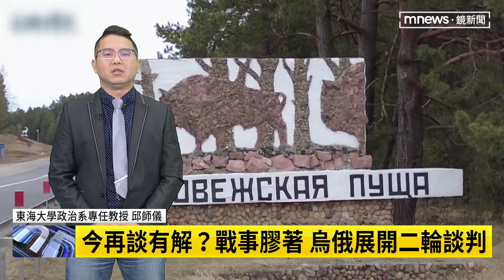【烏俄戰情分析】今再談有解？戰事膠著 烏俄二輪談判｜早安進行式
烏俄今天（3日）預期將舉行第二輪談判，雙方代表已抵達談判地點，看起來這次又是邊打邊談，烏克蘭現在的局勢緊張，普京也同時受到戰況膠著的壓力，綜觀所有的條件，今天的談判是否比較有機會有共識？來看看邱教授的觀察。